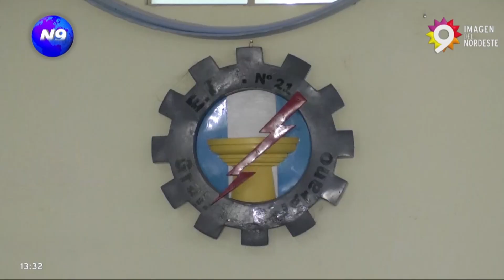ARMADOS A LA ESCUELA - NOTICIERO 9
DOS ALUMNOS INGRESARON AL INDUSTRIAL CON ARMAS BLANCAS
El hecho ocurrió en los últimos días cuando dos alumnos de segundo año fueron descubiertos con armas BLANCAS dentro del colegio industrial de Resistencia.  Un arma era un cuchillo y el segundo una especie de ganzúa. Desde el colegio desmienten que haya habido una pelea dentro de la institución entre ambos, y ellos aducen que son para defensa personal afuera del colegio. El ministerio de EDUCACIÓN ya tomó cartas en el asunto y mañana habrá una reunión de padres para tratar el tema. Se abordarán contenidos pedagógicos en todos los niveles para abordar el tema de violencia.

NOTA: DANTE LÓPEZ- DIR. ESC. TÉCNICA 21 // MILENA OZUNA- CTRO. DE EST. ESC.